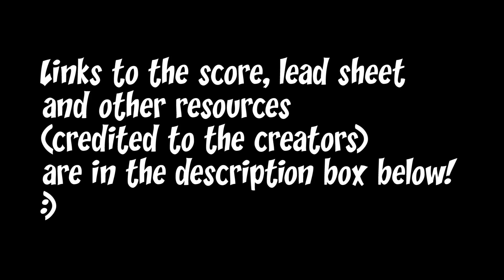NDP 2021 Theme Song - The Road Ahead (jam along!)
A simple cover of this year's National Day theme song! Reminds me of my favourite  - 2009's "What Do You See?" by Electrico.

Tap, clap and jam along!